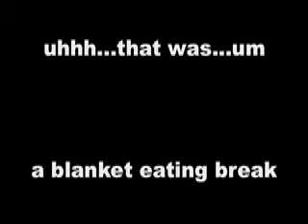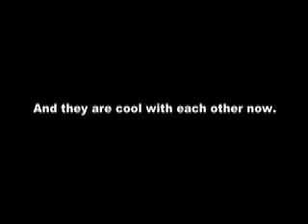Kitten VS Mountain Dew Box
kitten playing with a box on the couch to the song 'Eye of the Tiger.'